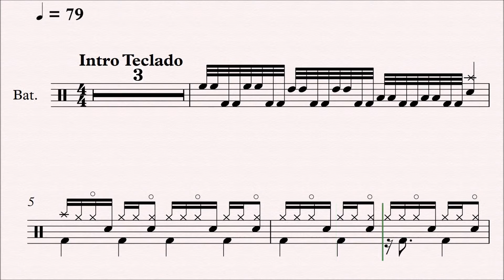Iohannes - Chupando Dedo (Partitura Demo)